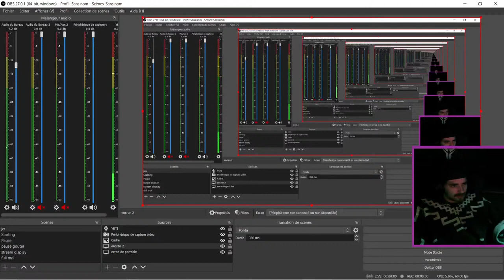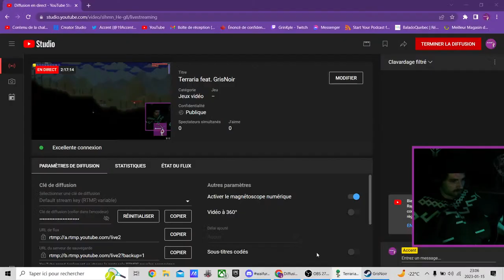VOD // feat. GrisNoir // Terraria // (#2)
deuxieme partie de notre run terraria

Abonné Vous A Mes Réseaux Ses Gratuit (et ça fait plaisir)
Tik-Tok-  accent_19